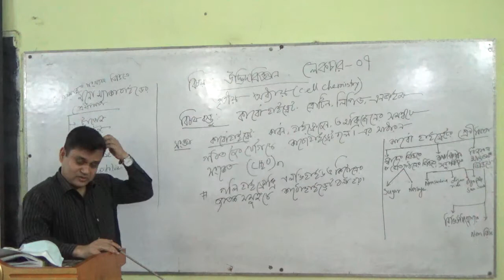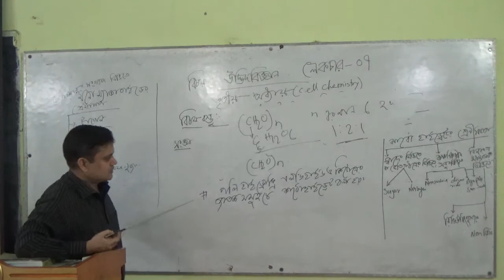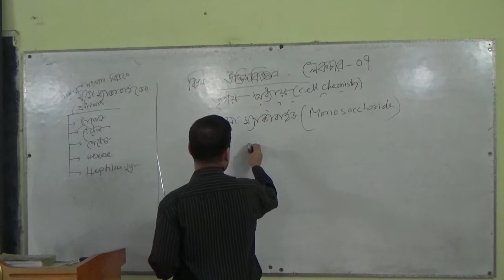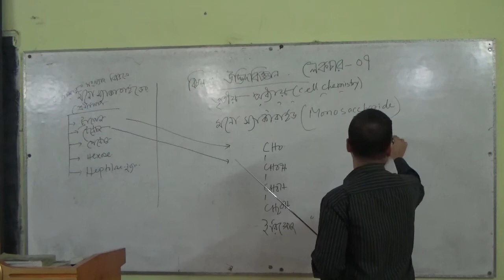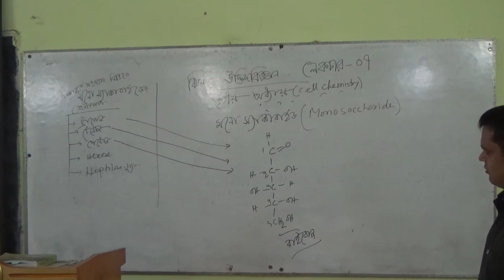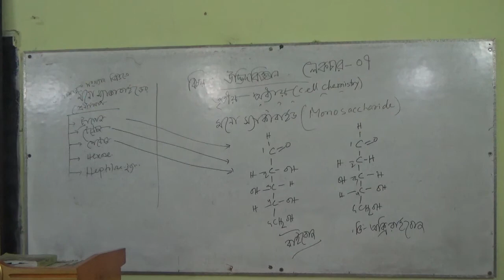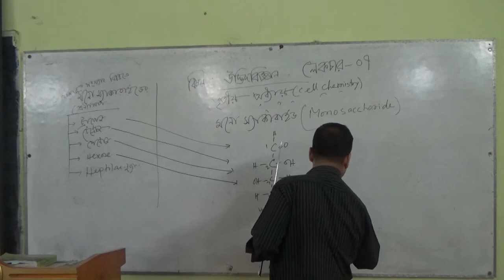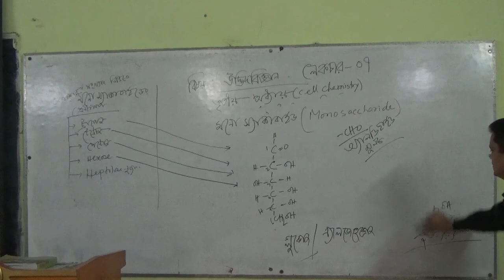উদ্ভিদবিজ্ঞান, ৩য় অধ্যায় (কার্বোহাইড্রেট, প্রোটিন, লিপিড, এনজাইম) লেকচার-৭, মো: কামরুল সেলিম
একাদশ শ্রেণির অনলাইন ক্লাস- উদ্ভিদবিজ্ঞান, ৩য় অধ্যায় (কার্বোহাইড্রেট, প্রোটিন, লিপিড, এনজাইম) লেকচার-৭, মো: কামরুল সেলিম, সহকারি অধ্যাপক, উদ্ভিদবিজ্ঞান বিভাগ